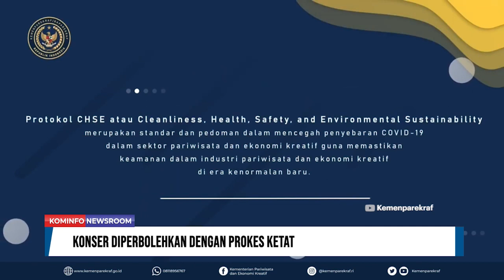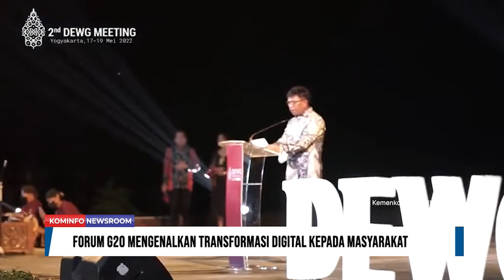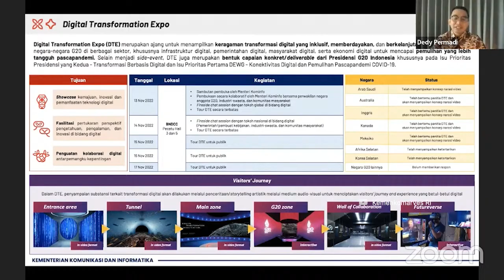Forum G20 Wadah Pengenalan Transformasi Digital Kepada Masyarakat | Kominfo Newsroom 1/3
1. Presiden Hadiri Pembukaan, Pleno, dan Retreat KTT Asean

2. Keanggotaan Timor Leste Masuk Bahasan KTT Asean

3. Konser Diperbolehkan Dengan Prokes Ketat

4. Forum G20 Wadah Pengenalan Transformasi Digital Kepada Masyarakat

Selamat Menyaksikan!
Salam Sehat!